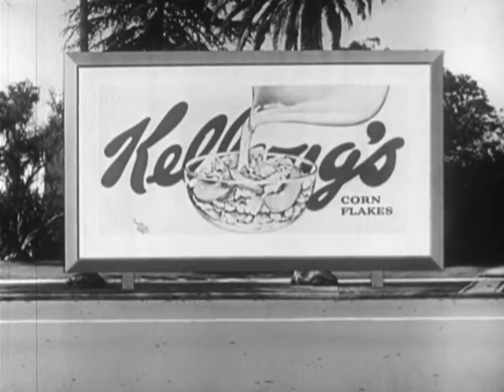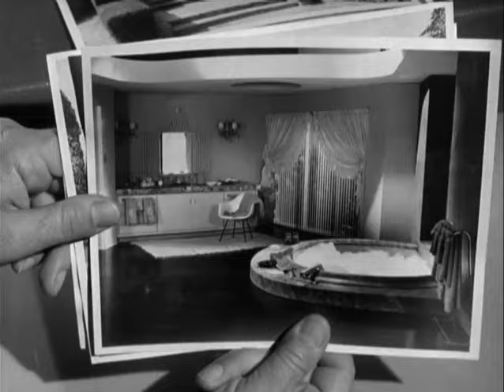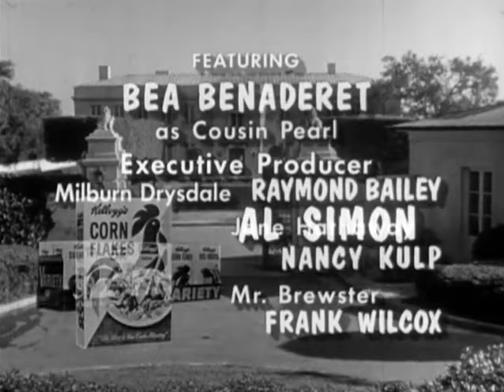0103 Meanwhile, Back at the Cabin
Jed tells Mr. Drysdale that Cousin Pearl is taking care of his old cabin. Back at the cabin, Mr.Brewster tells Pearl that everyone arrived in Beverly Hills. He shows Pearl pictures of the mansion. Because she can't find a pump in the house, Granny thinks the only water they have is in the cement pond. Mr. Brewster offers to drive Pearl to the nearest phone so she can call Jed. During the drive, Pearl keeps trying to gain the attention of Mr. Brewster. Miss Jane comes by the mansion and finds Elly taking a bath in a wooden tub. Miss Jane tries to tell Granny that there are bath tubs upstairs. Granny says that they figured the upstairs belonged to someone else. Jethro tells Jed about his experience with a girl back in the hills. Jed is surprised when the story is more about cookies than anything else. Elly won't wear any of the clothes that Miss Jane brought. She thinks that a brassiere is a slingshot. Jed thinks that he's found a lot of water under his front lawn, not knowing that there is a sprinkler system there.